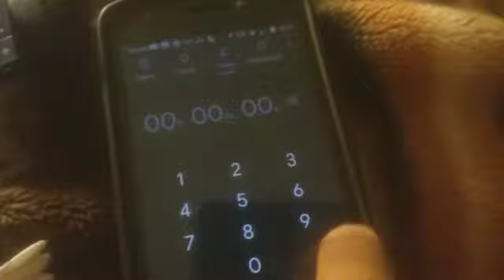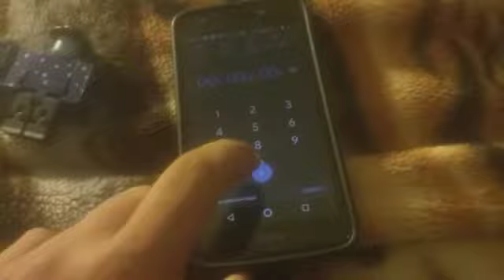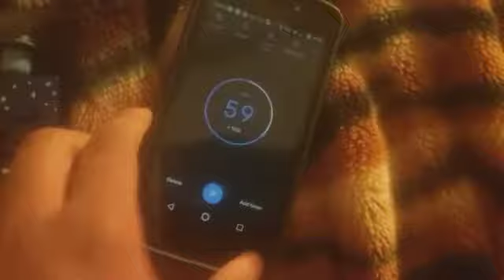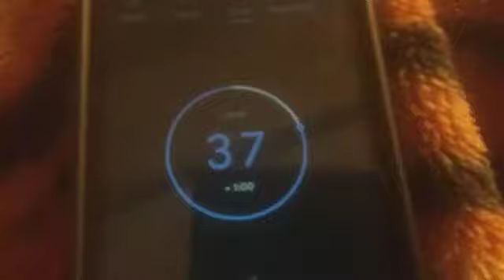Roblox survivor part 7